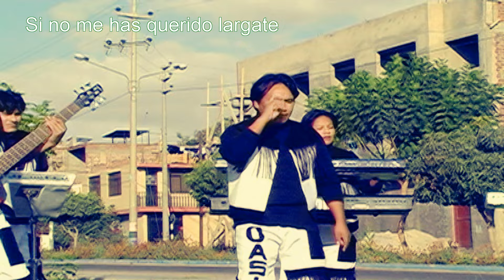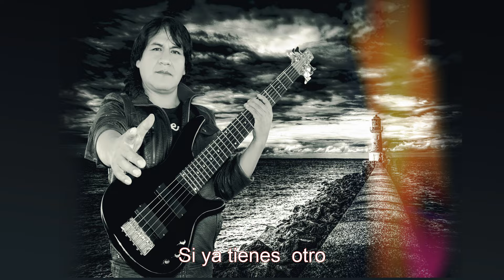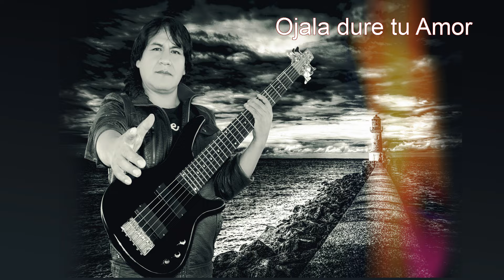internacional OASIS ♫ A que as Regresado ( Cumbia Boliviana 2016 ) HD Estreno 2016 : 2017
Grupo sagrado 2016.
grupo Caral 2016
Bianca Rosell 2016
Dulce Marialuna 2016
Edith Cuno 2016
Erika Liz 2016
Gladis Rosell 2016
Yesica Tapia 2016,
Maria Isabel 2016
Ricardo Torres 2016
Osito Pardo 2016,
Karen Guerra 2016,
Grupo Legales 2016
Corazon de America 216
Erika Luna 2016
Belinda Torres 2016
Albi el Nuevo Talento 2016,
elvis Ronaldo 2016
Delia Solis 2016,
Tito del Amor 2016,
Elem y su Grupo Obsecion 2016,
Eloy de los Andes 2016,
Chinito del ande 2016,
Muñequita Milly 2016,
Grupo Talizman 2016,
Sergio Atamari 2016,
Grupo Skalas 2016,
Jheyson y su Grupo Coraje 2016,
Floricielo 2016,
Dulce Floricielo 2016
Mercedes Lucero 2016,
Grupo Sagrado 2016,
Delirios 2016
Eclipse 2016,
Marroyu 2016
MARFIL 2016,
Aguilas de America 2016,
Los Alcohones 2016,
Grupo Amaral 2016,
Grupo Corali 2016
Grupo Sagrado 2016,
Grupo Son Master 2016,
Purpura 2016,
Real Dolor 2016,
Yarita Lizeth Yanarico 2016,
Yarita Lizeth 2016,
Grupo Alaska 2016,
Principe Sandino 2016,
Deysi Coari 2016,
Agua Marina 2016,
La Unica TROPICAL 2016,
Amaya Hermanos 2016,
Los Puntos del Amor 2016,
Kevin Lopez y los Piratas 2016,
Amor Sagrado 2016,
Lagrimas x Amor 2016,
Grupo Balazo 2016,
Las Consentidas 2016,
el Encanto de Amor 2016,
Rosario Flores 2016,
Sonia Morales 2016,
Dina Chambi 2016,
Dina Paucar 2016,
Reynas Mar de Amor 2016,
Stefany Aguilar 2016,
Mari Marisol 2016,
Dulce Rubi 2016,
Dulce Esmeralda 2016,
Yenny Soledad 2016,
Flor Analinda 2016,
Rituales y nada Mas 2016,
Franco Rojas 2016,
Nataly Alegria 2016
Milo Amaral 2016,
Agrupacion Sangre Fiel 2016,
Yolanda Ivon 2016,
Yolandita Ivon 2016,
Chicas Amor 2016,
Reynas del Sur 2016,
Vaneza y Los Reyes del Sur 2016,
Taz y la Bella Ilusion 2016,
Grupo Libera2 2016,
Emerson y su Encanto 2016,
Grupo Delirios 2016,
La Troya 2016,
Milo Amaral 2016,
Margarita Turpo 2016,
Grupo La Miel 2016,
Fesialinda 2016,
Los Cenepos del Sur 2016,
Luz Clarita 2016,
Los Genios 2016,
Palomita Alvarez 2016,
Yobana Hancco 2016,
Deysi Coari 2016,
Floricielo 2016,
Grupo Lerida 2016,
Noemi Huaman 2016,
Laurita Pacheco 2016,
Tonosur 2016,
Replay del Sur 2016,
Active Records 2016,
Activo Records 2016,
Cms Producciones 2016,
Abran Puma 2016,
Pacha Producciones 2016,
Altoque Producciones 2016,
Zonolux Internacional 2016,
Rosita Producciones 2016,
N Y C Producciones 2016,
Studios Roy 2016,
Imagen Studios 2016,
Exclusiva Studios 2016,
emotion estudios 2016,
revolution bolivia 2016,
david may 2016,
emotion 2016,
Jose Payva 2016,
asv 2016,
German Ramirez 2016,
wuilli music 2016,
triumfo records 2016,
ALSA PRODUCCIONES 2016,
Primicia Musical HD 2016,
Pasion Sur 2016,
StudiosGyV 2016,
Yury Gary 2016,
RositaTropical 2016,
RADIO PICAFLOR 2016,
danny producciones 2016,
MASTER FOX OFICIAL 2016,
UNION PRODUCCIONES 2016,
epral producciones 2016,
DHAPS tv 2016,
ULTRA RECORDS PERU 2016,
jr studios 2016,
deivi producciones 2016,
ultra records 2016,
Master Fox 2016,
Andahuaylino Producciones 2016,
Dahama Studios 2016,
Activo Records 2016,
Paul Escobar 2016,
Tazito Records 2016,
Yequisar Producciones 2016,
la Desicion del amor 2016,
Virus de Amor 2016,
Katy Jara 2016,
Aldo Anamuro 2016,
Los Ronish 2016,
Gaston Sambrano 2016,
Amor Sin Fronteras 2016,
Clavito y su Chela 2016,
Estrella Torres 2016,
Lesly Aguila 2016,
Tommy Portugal 2016,
Delia Diaz 2016,
Roberth Pacheco 2016,
Marisol Cavero 2016,
Ely Corazon 2016,
Pintura Roja 2016,
Los Xauxas 2016,
Muñequita Milly 2016,
Rosita De Espinar 2016,
Cumbia sureña 2016,
Cumbia Norteña 2016,
Cumbia y folklore 2016,
Cumbia Sureña 2016,
Cumbia norteña 2016,
Folklore Sureño 2016,
Ilusion de Amor 2016,
Cesar Bolivar 2016,
Papillon 2016,
Lizeth Lazaro 2016,
Percy y su Grupo Consuelo de Amor 2016,
Brenda Coraly 2016,
Dulce Rubi 2016,
Jazmin Navarro 2016,
Melyna La Estrella del Sur 2016,
Foklore Boliviano 2016
Musica Andina Boliviana 2015,
Zapateo Boliviano 2016,
Huayno Boliviano 2016,
Cumbia Boliviana 2016,
Cumbia Villera 2016,
Stefany Aguilar 2016,
Tinku Boliviano 2016
Tinkus Peruanos 2016
Lourdes Huachaca 2016,
Victor Palomino 2016,
Cumbia Peruana 2016,
Cumbia norteña 2016,
Cumbia boliviana 2015, 2016,
Cumbia San Juanera 2015,
Cumbia Villera 2016,
Corazon Serrano 2016,
GRUPO ALASKA PRIMICIA 2016
Cumbia Sureña,
Cumbia Sureña 2014,
Cumbia Sureña 2015,
Cumbia Sureña 2016,
Mix Cumbia Sureña,
Mix Cumbia Sureña Primicia 2015,
Mix Cumbia Sureña Primicia 2016,
Mix Cumbia Sureña Primicia 2017,
Tamara Gomez 2016,
Lesly Aguila 2016
Estrella torres 2016,
Mix primicias 2015
Mix cumbias 2016
Mix cumbias 2015 peru,
Mix cumbias 2015 peruanas,
Mix 2016
primicias 2016
Mix 2017
primicias 2017
Mix cumbia sureña 2016
Mix primicias 2017